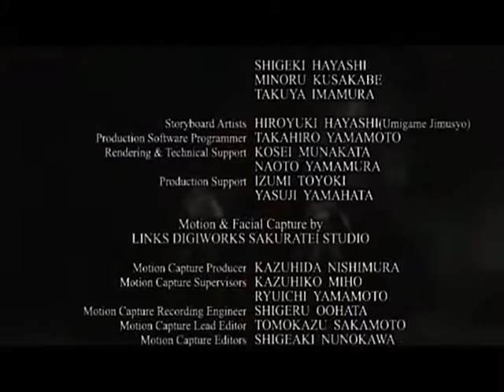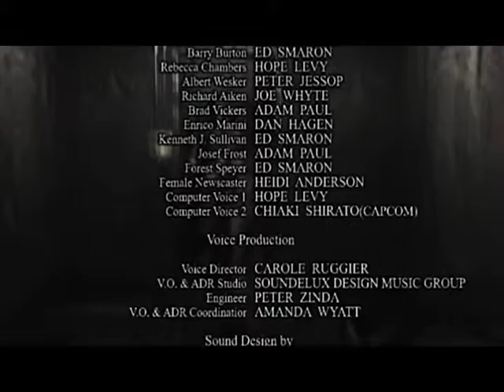Intermission Lurches through Resident Evil part 65 [Jill] Finale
Michael, Ryan and Stuart play through Resident Evil Remake Remastered.

The commentary is the product of Intermission.